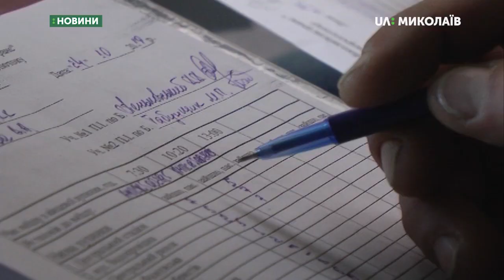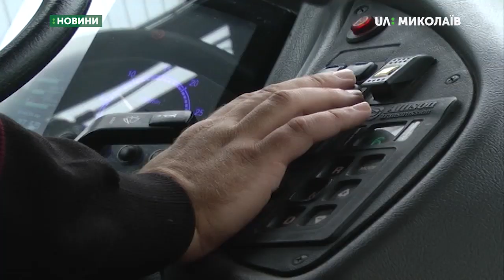На маршрутах № 51, 91, 81 підраховували пасажиропотік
24 жовтня протягом дня на маршрутах автобусів комунального підприємства «Миколаївпастранс» – № 51, № 91 та № 81 підраховували пасажиропотік. Із урахуванням отриманих даних співробітники підприємства виведуть коефіцієнт та розрахують компенсацію Миколаївпастрансу.